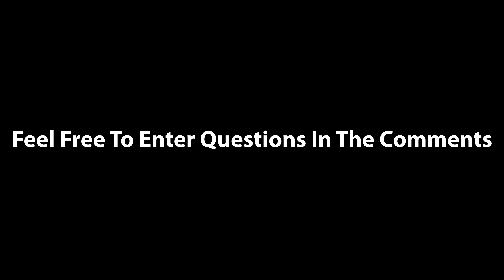Salvation For All Who Believe Sunday School 73121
Welcome to the Zion Temple Ministries Memphis Sunday School playlist. This is where you can watch in sequence all of the Sunday School lessons taught by Pastor Rosman Randle. You can follow along with the teaching by visiting our church
You can find there under resources the lessons for Sunday School.